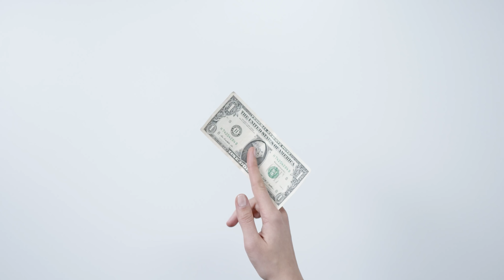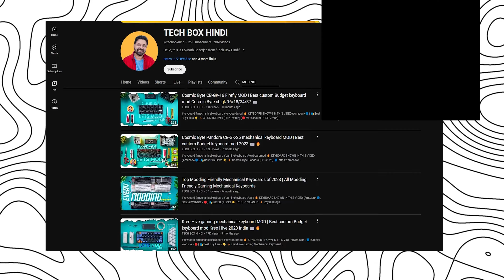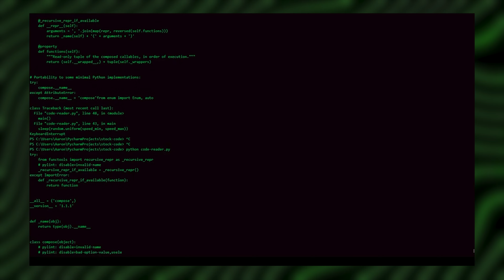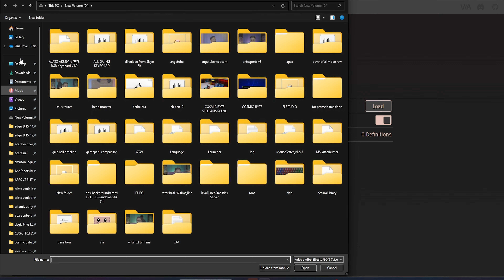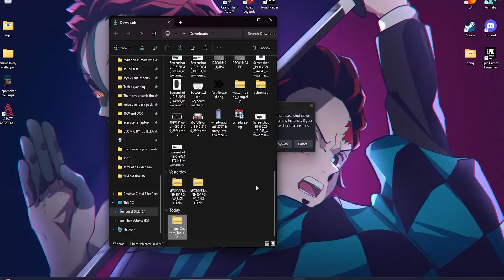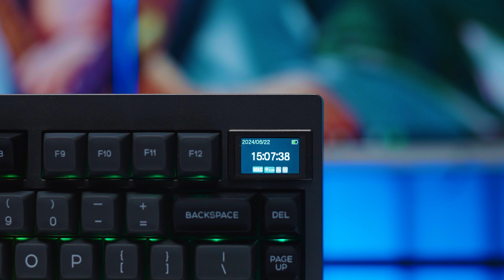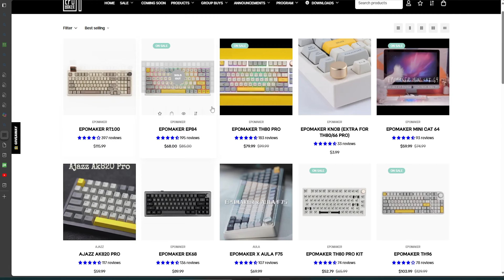EPOMAKER TH80 Pro V2 VIA & Epomaker EK21-X VIA | Dream Wireless Keyboard under 10k 2024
🔥 KEYBOARD SHOWN IN THIS VIDEO (Amazon=🔵, Official Website =🔴)
🛍️Best Buy Links 👇

Microphone Used in this video:
⚡️Audio Array AM C11

Camera Used in this video:
⚡️Sony

⚡️Zebronics Max Ninja 200 white:

⚡️EvoFox Deathray:

⚡️ Portronics Hydra 10:

⌨️ BUDGET GAMING KEYBOARD (Amazon= 🔵)
🔵Redgear Blaze
🔵HP K500F
🔵EvoFox Deathray
🔵Cosmic Byte CB-GK-02
🔵HP K300
🔵Zebronics Zeb-Magnus
🔵Redgear Grim V2
🔵Redragon Dyaus K509
🔵Cosmic Byte CB-GK-17
🔵Cosmic Byte CB-GK-05 Titan
🔵Amkette EvoFox Warhammer
🔵Redgear MT02

⌨️ BUDGET MECHANICAL KEYBOARD (Amazon= 🔵)
🔵HP GK320
🔵Cosmic Byte CB-GK-27 Vanth
🔵Redgear Shadow Blade
🔵Redragon K551 Rainbow
🔵Quantum Rapid Strike
🔵Redragon K582 Surara
🔵MEETION MT-MK600MX
🔵Redragon K551
🔵Archer Tech Lab Astra M200
🔵ZEBRONICS Zeb-MAX PRO V2
🔵Redgear Mk881 Invador
🔵Redragon K582 Surara
🔵HUO JI Mechanical Gaming Keyboard

⌨️ BEST TKL KEYBOARD (60%, 65%) (Amazon= 🔵)
🔵 Redragon K617 Fizz
🔵Cosmic Byte CB-GK-16 Firefly
🔵Cosmic Byte CB-GK-26 Pandora
🔵Ant Esports MK1200 Mini
🔵Cosmic Byte CB-GK-37 Firefly
🔵Redragon Kumara K552 Rainbow
🔵Redragon K614 Anivia
🔵Cosmic Byte CB-GK-21
🔵Cosmic Byte CB-GK-23 Artemis
🔵E-YOOSO 60% Mechanical Keyboard
🔵Redragon K599

⌨️ BEST WIRELESS KEYBOARD (60%, 65%) (Amazon= 🔵)
🔵Redragon K616 Fizz PRO
🔵Portronics Hydra 10
🔵Redragon K530 Pro
🔵RK ROYAL KLUDGE
🔵Zebronics ZEB-MAX NINJA
🔵 Ant Esports MK1500 Mini
🔵 HUO JI CQ84